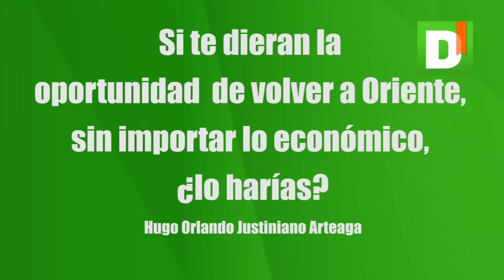MinutoDIEZ con Leo Fernández